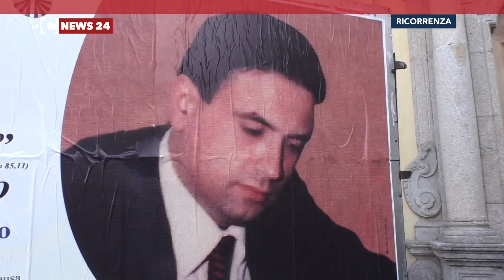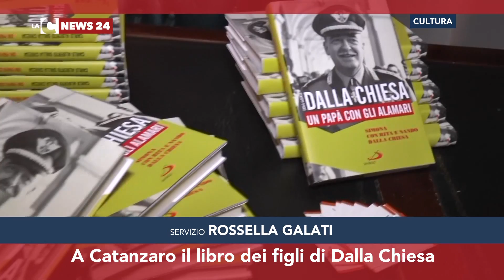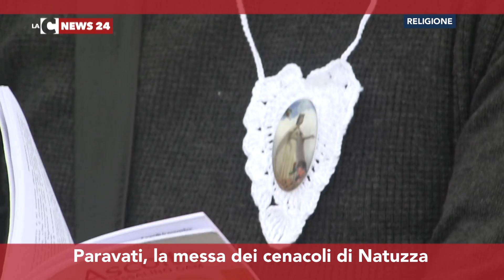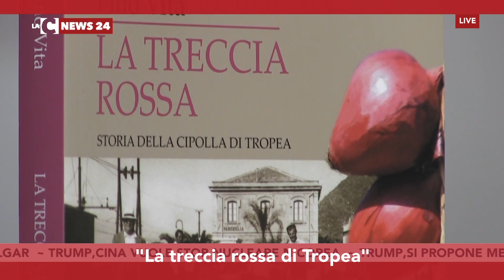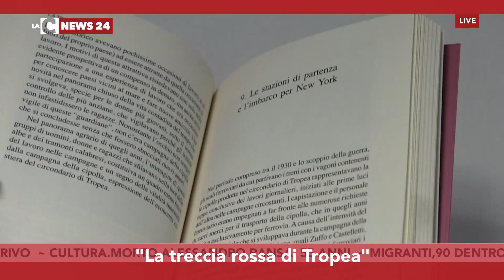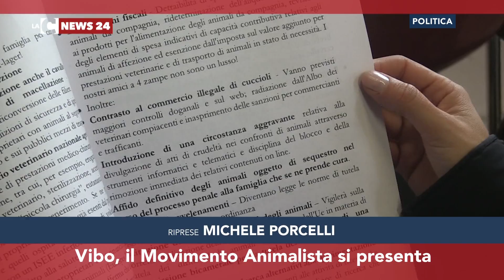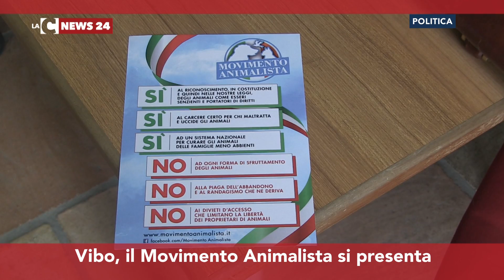LaC News24 Notizie 13-11-2017